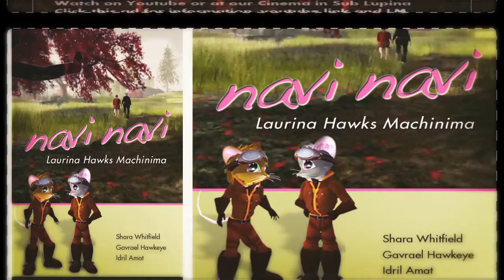SL Machinima Poster Archive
SL Machinima Poster Archive is a collaborative project between AviewTV, SL Machinimators who sent their MACHINIMA MOVIES POSTERS to the project, and was managed by my avatar Glasz since 2011.

This Short video displays the first 68 MACHINIMA POSTERS we received for the ONLINE ARCHIVE Project via Flickr and InWorld

AviewTV Machinima Poster Central Gallery WAS the Inworld Headquarters of the SL Machinima Poster Online Archive.

ONLY MACHINIMA. ONLY POSTER. ONLY done in Second Life